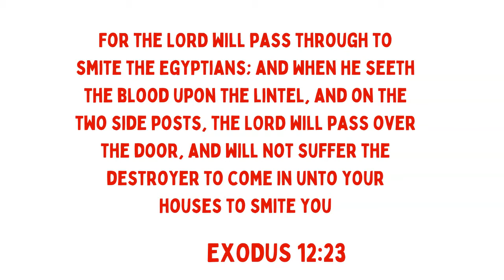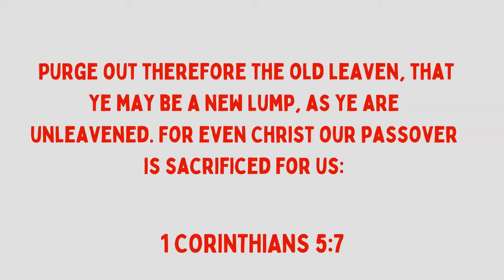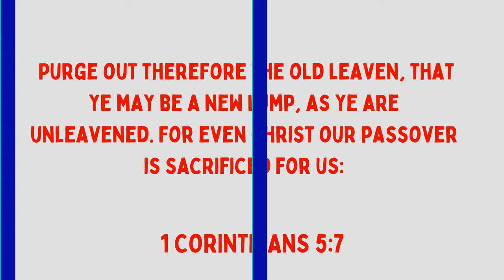COVERED BY THE BLOOD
COVERED BY THE BLOOD  EXODUS 12:23 For the LORD will pass through to smite the Egyptians; and when he seeth the blood upon the lintel, and on the two side posts, the LORD will pass over the door, and will not suffer the destroyer to come in unto your houses to smite you Moses told the people to kill the passover lamb and strike the top door post and the two side posts with the blood and don't go out  of the door until the morning the Lord will pass over the door and won't allow the destroyer to kill yuo they did it and everyone lived so, cover you and your family in the blood cover relatives friends all that you have the work of your hands and about all you have on every side in the blood of Jesus the foundation for this is found in 1 Corinthians 5:7 Purge out therefore the old leaven, that ye may be a new lump, as ye are unleavened. For even Christ our passover is sacrificed for us thank you Lord amen